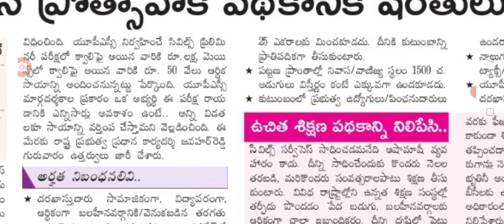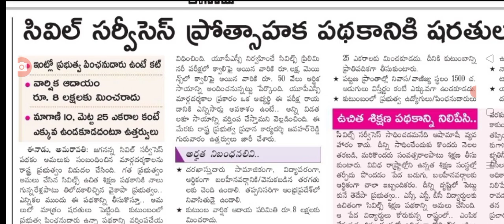50,000 ఇచ్చే సివిల్స్ పథకానికి మార్గదర్శకాలు జారీ ap civil services assistance guidelines.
hello everyone today update is AP government civil services assistance guidelines issued @anandsocialedu